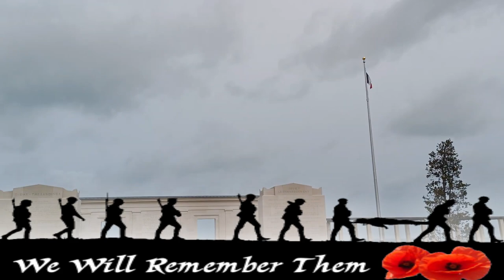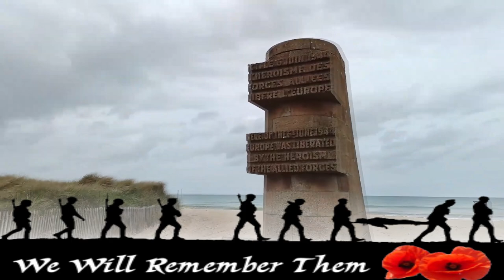Remembrance Day and a very ill Ed 🤮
this video is about remembrance day & me being sick

PEOPLE IN THE VIDEO: me, myself, and I